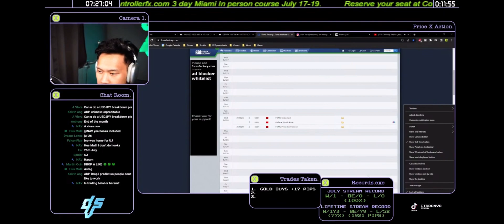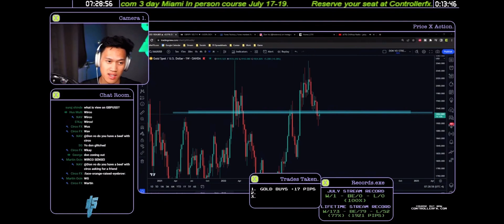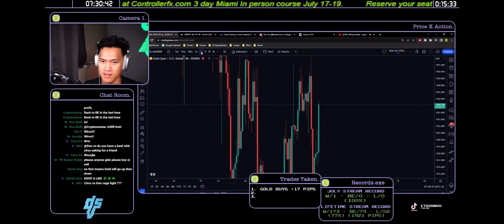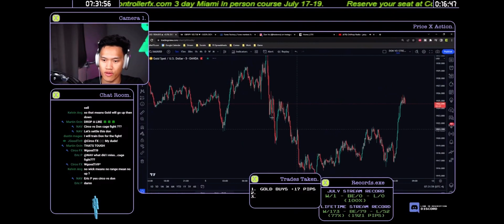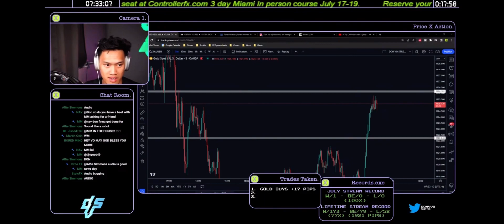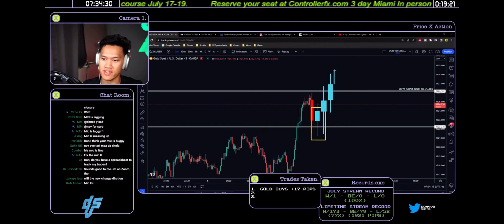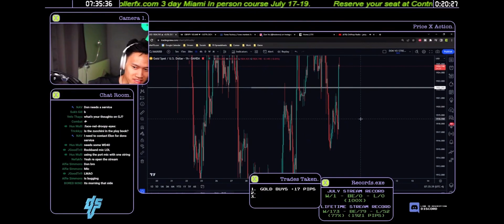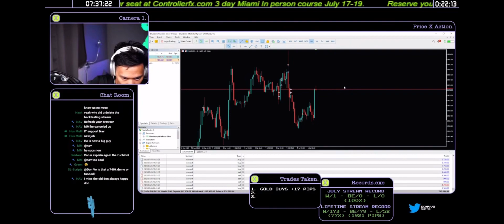Don Vo does his analysis on gold 7-6-23